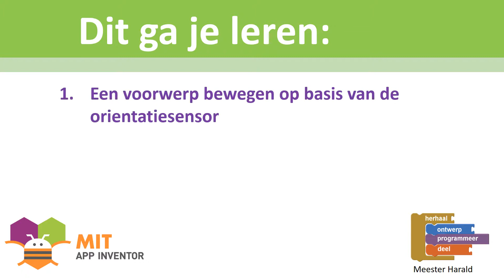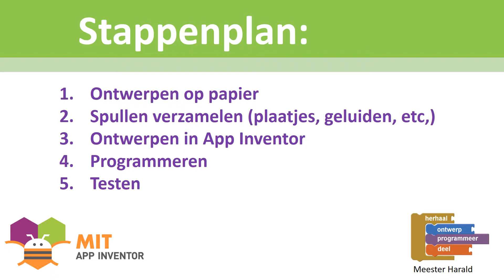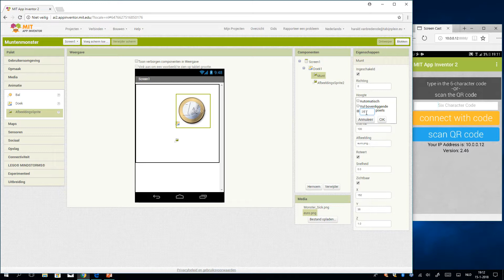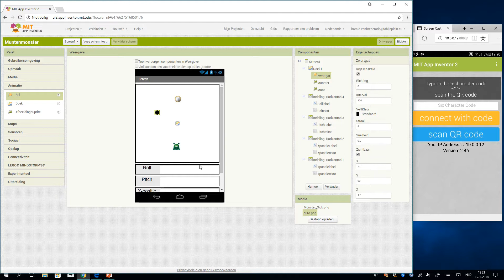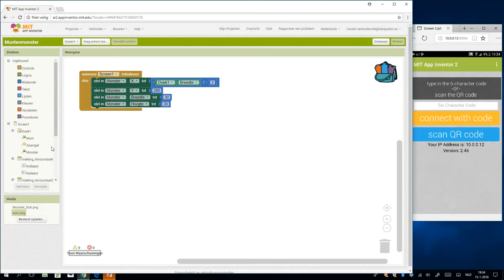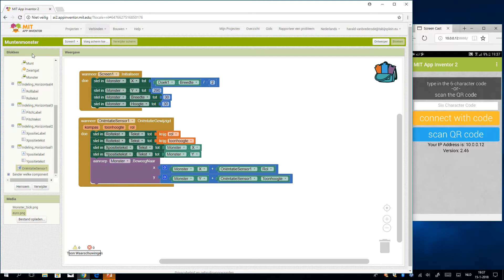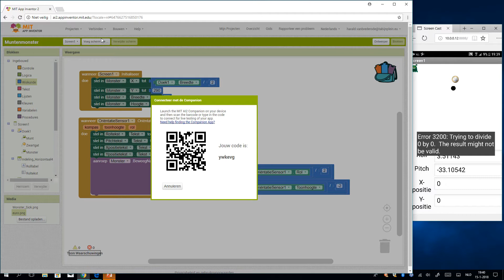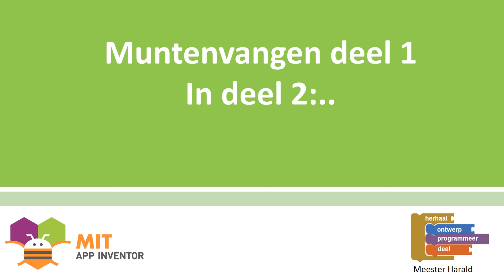intro appinventor muntenvangen 1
Je maakt een game met een monster dat munten moet verzamelen maar niet in een zwart gat terecht mag komen. In deel 1 leer je hoe de bewegingssensor van je mobiel werkt en hoe je deze kunt gebruiken in een game. Er is uitleg over Roll en Pitch en over X en Y positie.